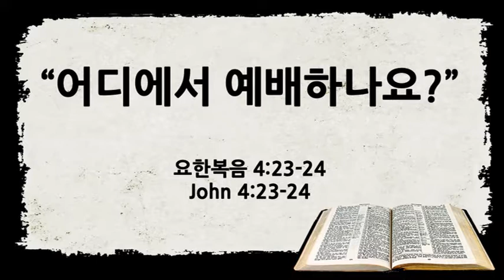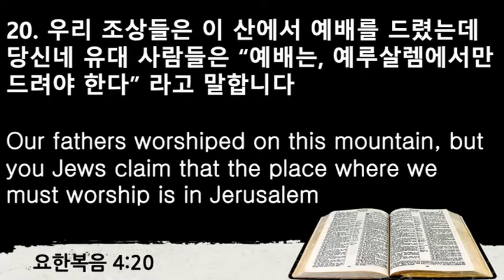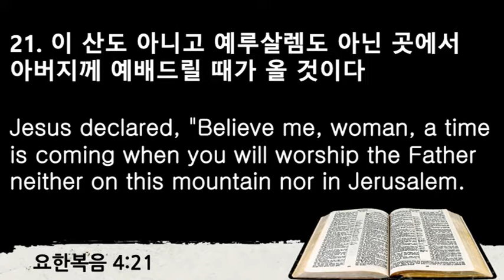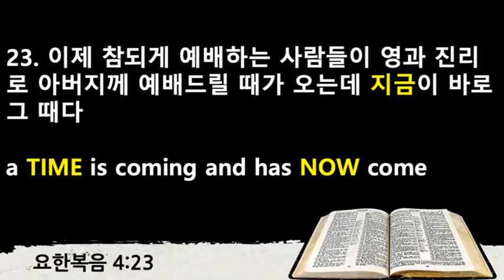[9월 15일 주일예배] 어디에서 예배하나요?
날짜 : 2019년 9월 15일 샌디에고 온누리교회 주일설교
제목 : 어디에서 예배하나요?
본문 : 요한복음 4:22-23
설교 : 이민욱 목사